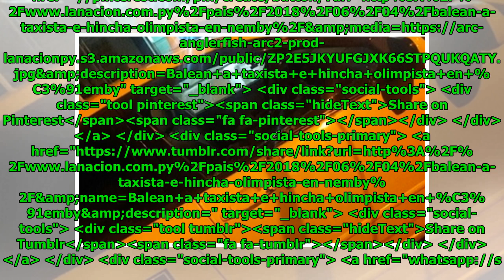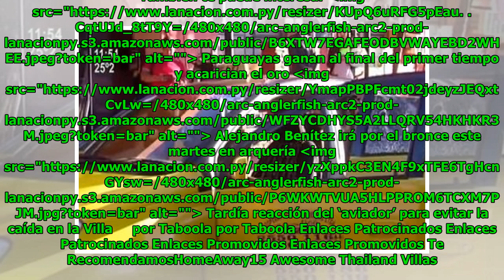Balean a taxista e hincha olimpista en Ñemby Global Now TV